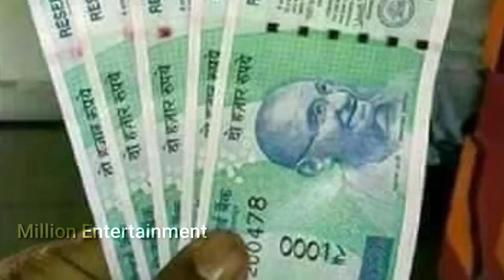New currency In India | Never seen before |Million Entertainment